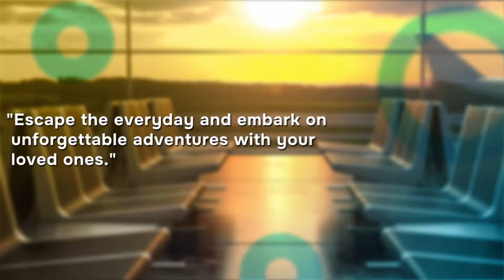Philadelphia’s Saint Thomas Syro-Malabar Catholic Church Celebrates 'Agape 2024' Parish Family Night